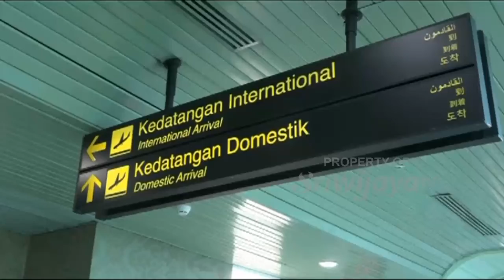Asita Sumsel Mengaku Pariwisata Rugi 70% Dampak Virus Korona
Asita Sumsel mengaku pemasukan pariwisata mengalami kerugian hingga 70% akibat dampak wabah Virus Corona.